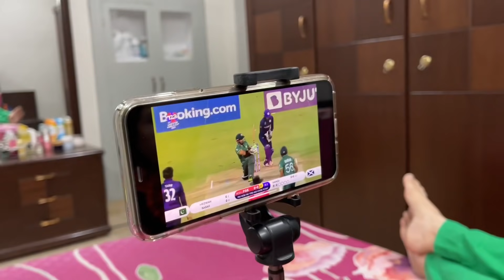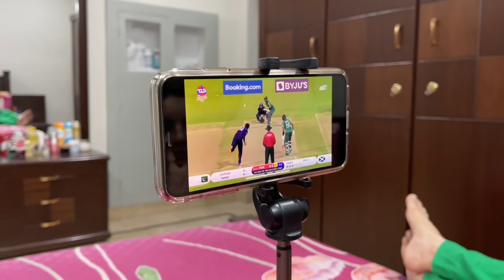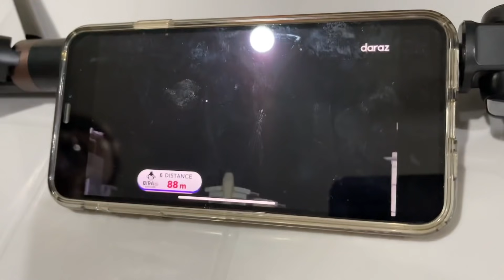Wife Make A Breakfast & I Cooked Karrahi/Qorma For Her